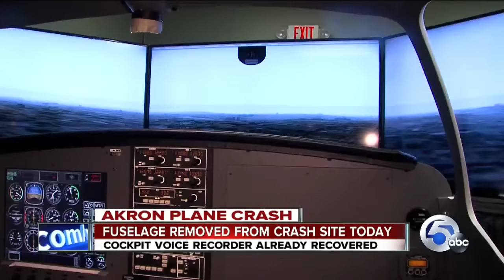Flight instructor programs same conditions of Akron plane crash flight into his flight simulator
Investigators from the National Transportation Safety Board continue to dig through a small mountain of debris at the crash site, even using small machinery, as they search for parts of the plane that could hold crucial clues into the crash.